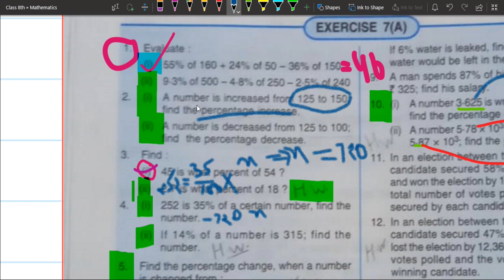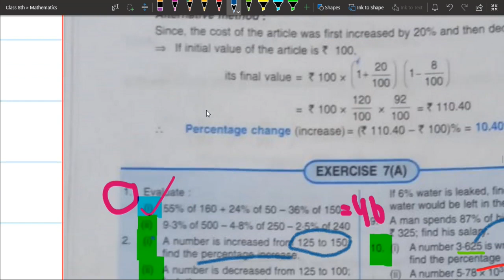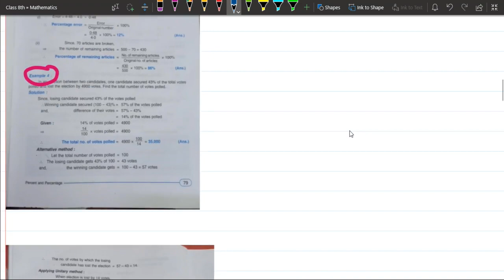Change % or Error